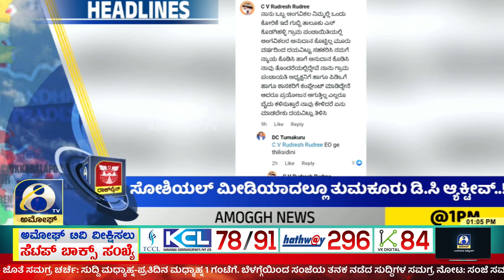Headlines At 1PM (29-10-2023) | AMOGGH TV